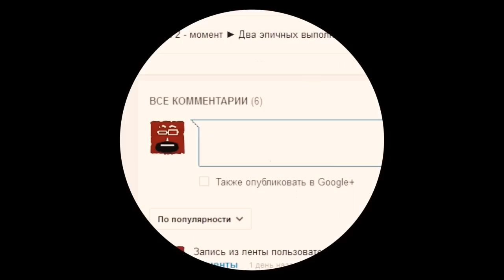Dota 2. Собираем "Charm of the Crucible Jewel"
Собираем Charm of the Crucible Jewel в Dota 2.

 Crucible Jewel. Ковка Charm of the Crucible Jewel в Дота 2. Амулет (Amulet).